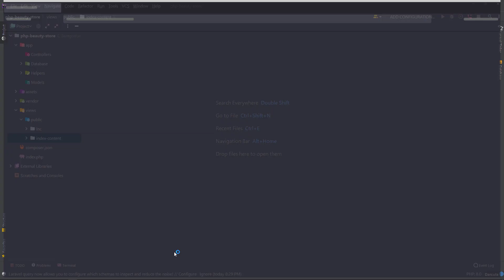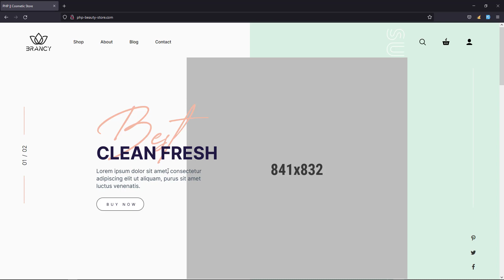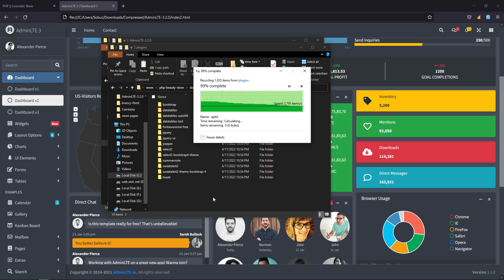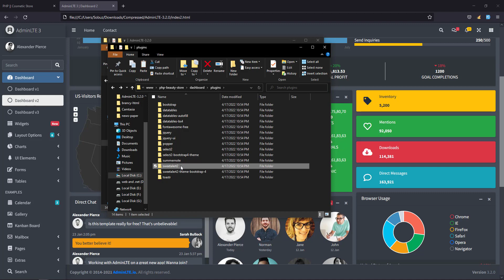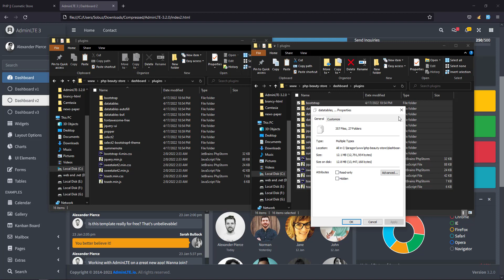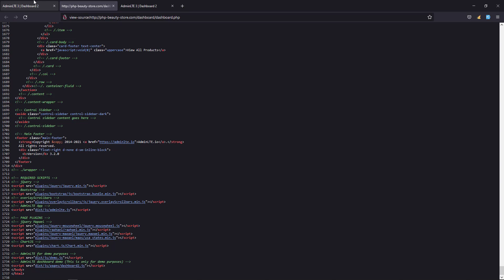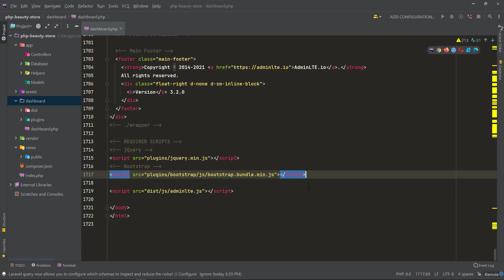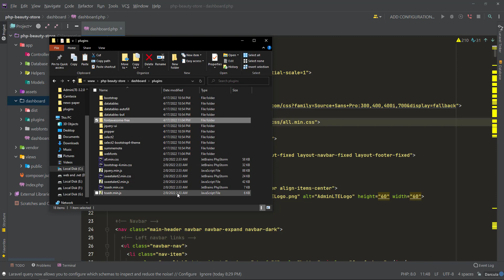2. PHP E-commerce Cosmetic Store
In this video, I will teach you how to use ajax or Axios with PHP.
PHP ajax/Axios crud system.